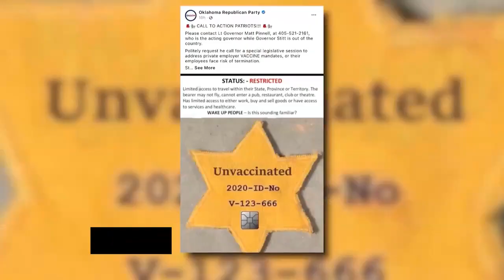5,000 Oklahomans protest mask and vaccine mandates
The "Freedom Rally" was held at the Oklahoma State Capitol this past weekend to protest mask and vaccine mandates.